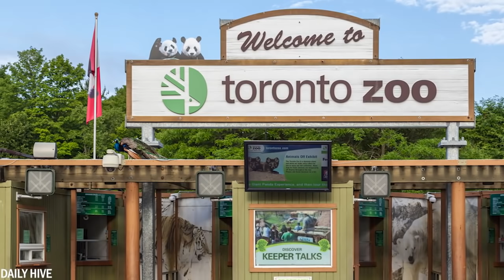Las 10 Personas más tontas del Zoo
Un día en el zoo es muy divertido. Pero hay que tener cuidado, porque algunos animales son imprevisibles y hay que estar en guardia. Sin embargo, hay gente tonta que pensó que era una buena idea nadar con osos polares o darle la mano a un león. Coge algo de comida y bebida y sorpréndete con las 10 personas más tontas del zoo.